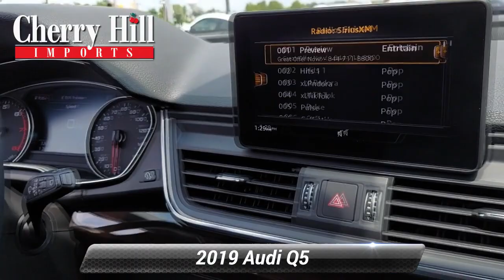Certified 2019 Audi Q5 Premium, Cherry Hill, NJ A49469A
Text K2053376 to 96300 We have the best prices on all Audi models..Recent Arrival! **AUDI CERTIFIED** Clean CARFAX. 2019 Audi Q5 2.0T Premium Silver 22/27 City/Highway MPG Leather.Awards:* 2019 KBB.com 10 Best Luxury SUVs * 2019 KBB.com Best Buy AwardsAt Cherry Hill Imports you can buy and finance with confidence. We will provide you with an excellent buying experience you will brag to your friends about. We buy cars, all years makes and models.

[RLVID:8670:1c28e98ccf9fb639:d13b63302daf6e66:1]